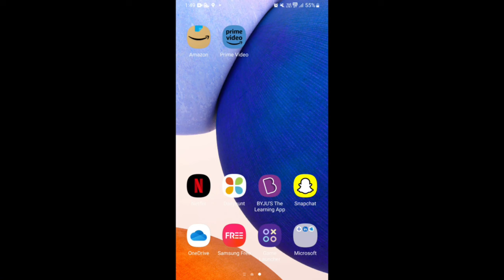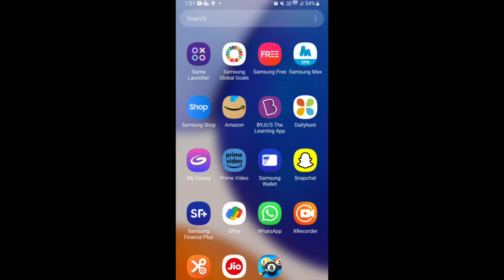8 Ball Pool Facebook Login Problem Fix | 100% Working 3 Tricks in 2023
8 Ball Pool Facebook Login Problem Fix | 100% Working 3 Tricks in 2023

Es video ma apkoa maane btaya hai ki Kiasa Ap Facebook Account se 8 Balll Pool Main Login Ho sakta hai or Apni Problem Koa fix Ker sakta Hai

Topics
1 8 Ball Pool Login Problem
2 8 Ball Pool Login Problem With Facebook
3 8 Ball Pool Facebook Login Problem
4 Facebook Ki ID 8 Ball Pool Main login Kiasa Kra
5 FB login Problem in 8 ball Pool
6 8 Ball Pool Login Problem with Facebook
7.8 Ball Pool Login Problem With Facebook in 2022
8.8 ball pool problem in facebook
9.8 ball pool miniclip facebook login problem
10.8 ball pool login problem 2023
11.8 ball pool login problem with facebook in 2023
12.8 ball pool facebook login in 2023
13.8 ball pool facebook login problem 3 tricks in 2023
14.8 ball pool facebook login 3 tricks
15.8 ball pool miniclip id login problem

Note- NOTE: ALL THE IMAGES/PICTURES SHOWN IN THE VIDEO BELONGS TO THE RESPECTED OWNERS AND NOT ME.